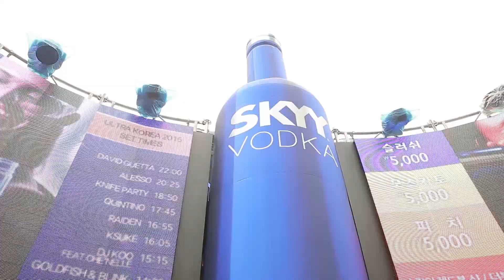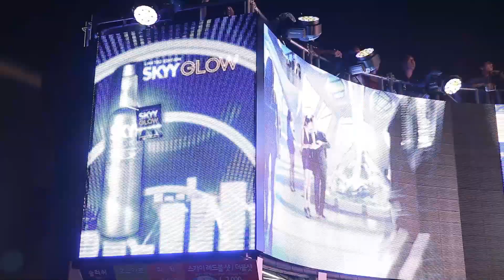SKYY vodka at UMF Korea